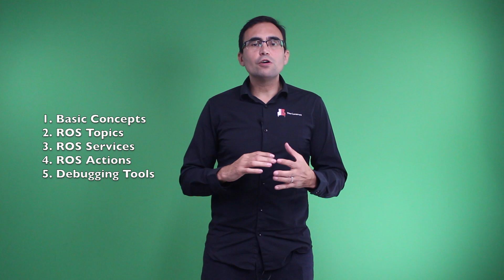ROS BASICS IN 5 DAYS #1 - Course Overview & Introduction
If you are ROS beginner, this is your course. In this video, you will get an overview of the ROS BASICS IN 5 DAYS course.

The objective of this ROS BASICS IN 5 DAYS course is to give you the basic tools and knowledge to be able to understand and create any basic ROS related project. You'll be able to move robots, read their sensor data, make the robots perform intelligent tasks, see visual representations of complex data such as Point Clouds and debug errors in the programs.

You'll learn:
-  ROS Basic: Basic Concepts, Move a Robot with ROS, Create and Compiling a ROS package, launch file, ROS Nodes, Parameter Server, ROS Core
-  ROS Services: call a ROS Service, custom Service Compilation
-  ROS Actions: calling an Action Server
-  ROS Debugging Tools: Debugging Messages and RQT-Console, Plot topic data and RQT Plot, Node Connections and RQT graph, Record experimental data and ROSBags, Visualize Complex data and RViz
- Course Projects

[ About the ROS BASCIS IN 5 DAYS Course ]
This course gives an introduction to the Robot Operating System (ROS) including main concepts required to create and understand ROS programs.Students will learn ROS basics by programming online simulated robots.

[ Robots Used in this ROS BASICS IN 5 DAYS course ]
- BB-8
- Husky
- WAM Arm
- Parrot AR.Drone
- Sphero
- Turtlebot 2

[ Requirement ]
A laptop and internet connection. No required installation, compilation, specific computer.

[ Objetive ]
The objective of this course is to give you the basic tools and knowledge to be able to understand and create any basic ROS related project. You will be able to move robots, read their sensor data, make the robots perform intelligent tasks, see visual representations of complex data such as Point Clouds and debug errors in the programs.

// Robot Ignite Academy is a series of online web courses and ROS tutorials giving you the tools and knowledge to be able to understand and create any ROS based robotics development.

How it works:
* no installation and devices required
* ideal for beginner/intermediate roboticist aiming to become proficient in ROS
* integrates ROS theory and practice, learn by programming different simulated robots.
* ROS teaching material and exam provided